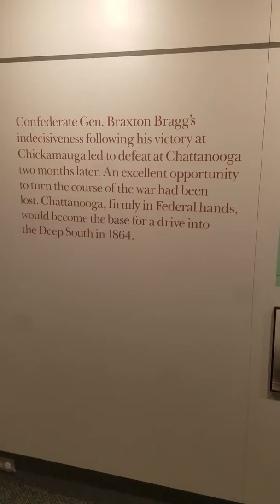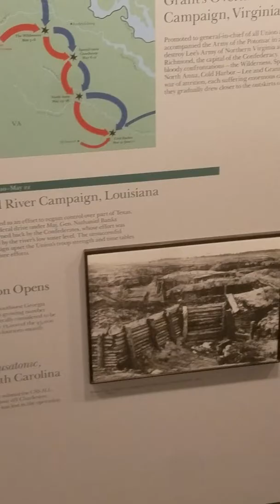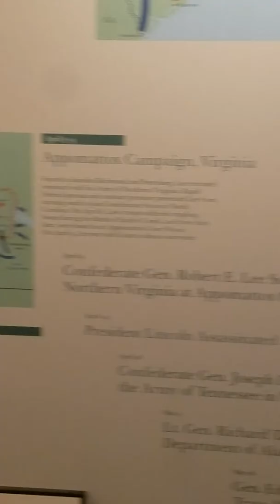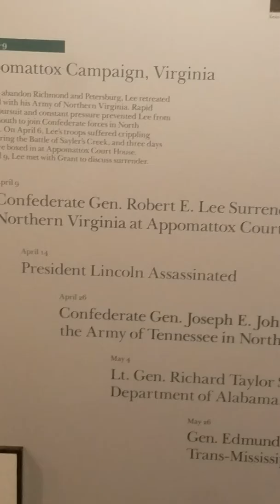Civil War Timeline Part 2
Here is part 2 please enjoy.